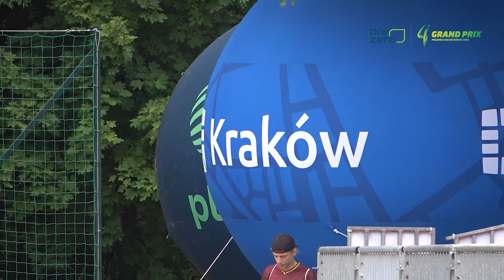W Krakowie rozpoczął się turniej PreZero Grand Prix Polskiej Ligi Siatkówki!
Po wakacyjnej przerwie zespoły PlusLigi wróciły do treningów i już na początku przygotowań spotkały się na turnieju PreZero Grand Prix Polskiej Ligi Siatkówki w Krakowie. Turniej rozpoczął się w czwartek rano i emocji nie brakuje!